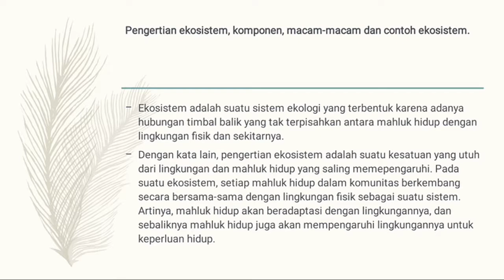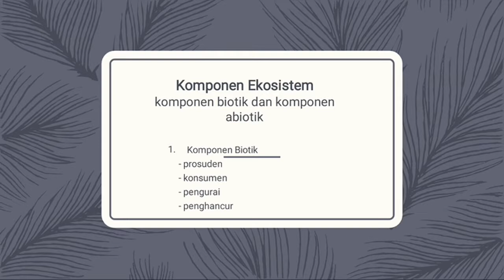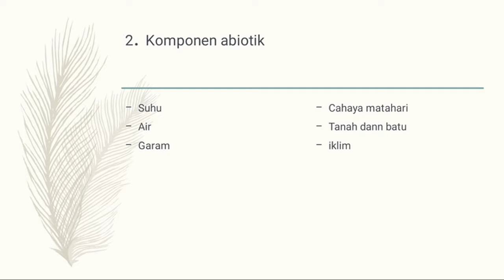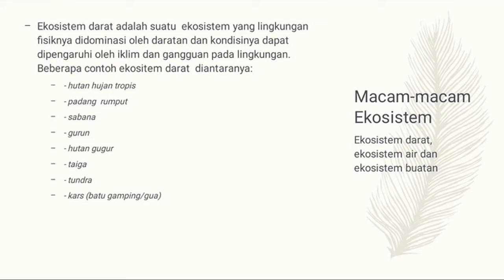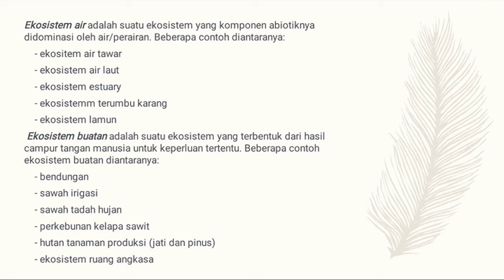Media pembelajaran ekosistem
Witri lathifatul izah
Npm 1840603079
Lokal b 2018